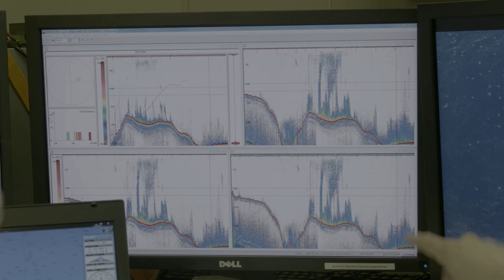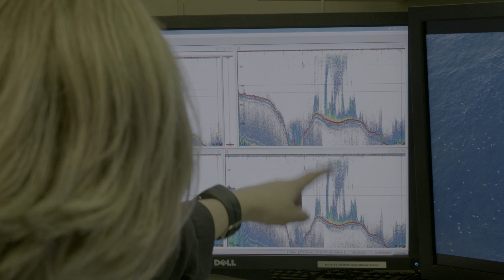Huge group of fin whales observed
Finnwale sind nach den Blauwalen die größten Wale der Welt – und der Mensch hat beide Arten nahezu ausgerottet. Nach dem Verbot des kommerziellen Walfangs im Jahr 1976 gibt es Anzeichen dafür, dass sich die Bestände der langlebigen und langsam wachsenden Tiere erholen. Forschende und Filmschaffende haben erstmals Videos aufgenommen, die große Gruppen von bis zu 150 Südlichen Finnwalen in ihren historischen Futtergebieten bei der Jagd auf Krill zeigen – so viele wie nie zuvor mit modernen Methoden dokumentiert. Die Tiere haben eine wichtige Rolle für das Nährstoffrecycling, so dass auch andere Arten im antarktischen Ökosystem wie der Krill von der Bestandserholung profitieren könnten.
Das Videomaterial entstand auf der Polarstern-Expedition PS112 in das antarktische Weddellmeer, bei der eine Naturfilmcrew der BBC mit an Bord war.

Credit: Alfred-Wegener-Institut / BBC

Fin whales are the largest whales in the world after blue whales - and humans have nearly wiped out both species. After commercial whaling was banned in 1976, there are signs that populations of the long-lived and slow-growing animals are recovering. Researchers and film-makers have recorded videos for the first time showing large groups of up to 150 southern fin whales hunting krill in their historic feeding grounds - more than ever before documented using modern methods. The animals have an important role in nutrient recycling, so other species in the Antarctic ecosystem like krill could also benefit from the recovery.
The video footage was taken on Polarstern expedition PS112 to the Antarctic Weddell Sea, with a BBC nature film crew on board.

Credit: Alfred Wegener Institute / BBC